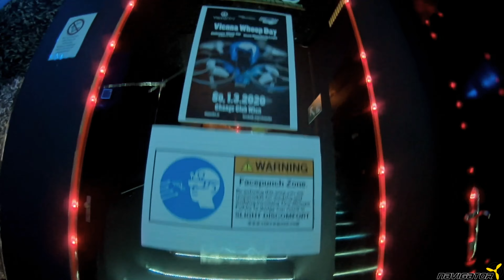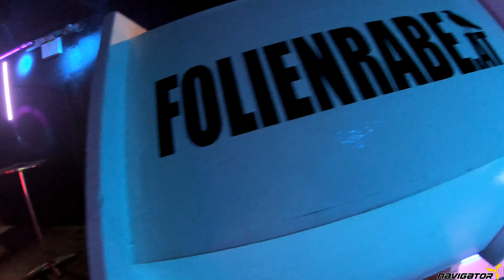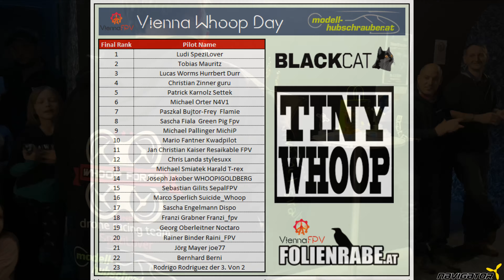Vienna Whoop Day 1.3.2020 organized by ViennaFPV - Micro Drone Race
Bericht zum Vienna Whoop Day, der am 1. März 2020 im Change Club stattgefunden hat.

Vom ViennaFPV Team:
Nochmals ein herzliches Dankeschön an alle Piloten, Helfer und Besucher. Gratulation an den neuen Wiener Whoop Racing League Champion Ludi!!
Ebenso Danke an: Snowhill FPV und Eure Eminenz für die Reparatur des Spiegeltunnels. Tiny Whoop und modell-hubschrauber.at für die Unterstützung mit den Preisen. Club Change für die geile Location. FastForwardFPV für die Kooperation. Irgend jemand habe ich sicher vergessen: Auch dir danke ;)